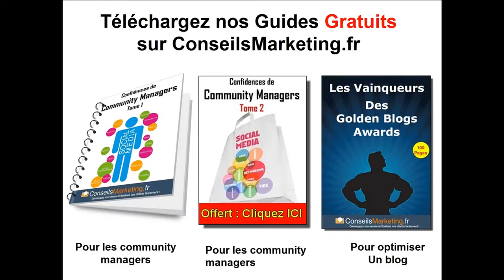Chommunity Ezriel Taieb